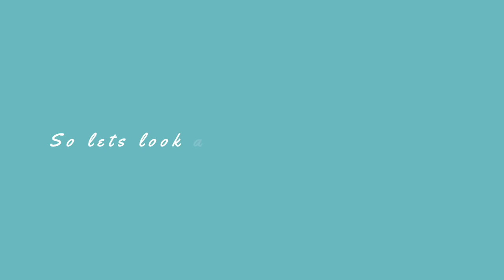Art with Miss Cooney - lesson 2- Georgia O’Keeffe flowers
Art lesson on Georgia O’Keefe for year 3 - Pine, Elm and Oak